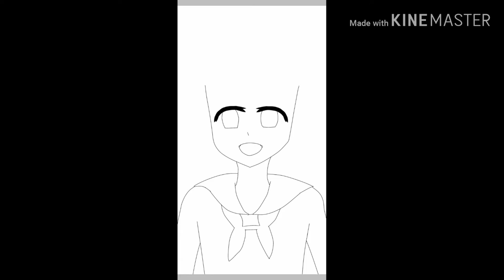Shane • watch me draw #4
Your'e a saucy boy
what you egg?
[he stabs him]